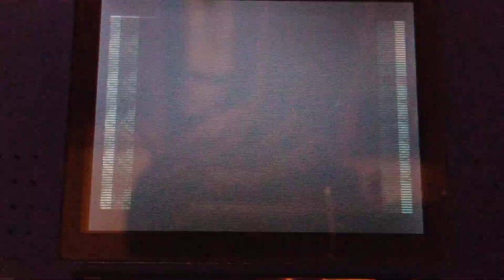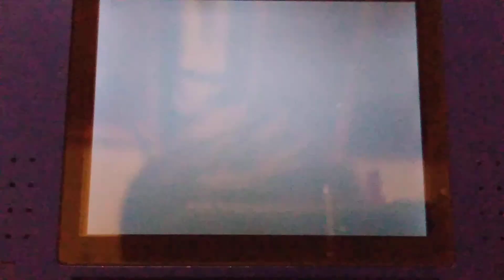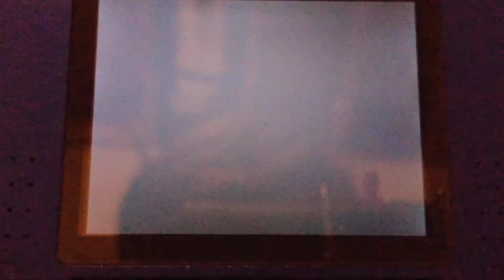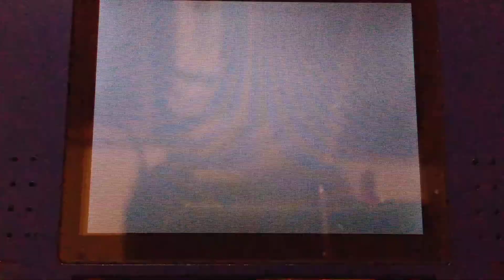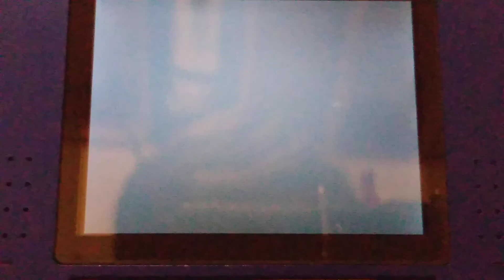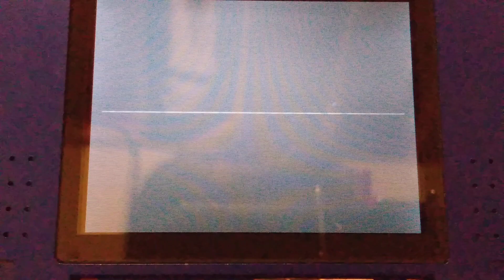Pokemon leaf green with only our starter part 1